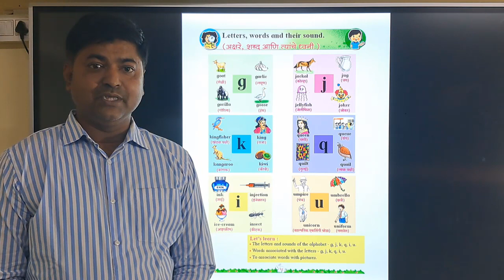१ली | भाग ३ | पान क्र. २५ | Letters words and their sound | प्रस्तावना | V1 | VSchool